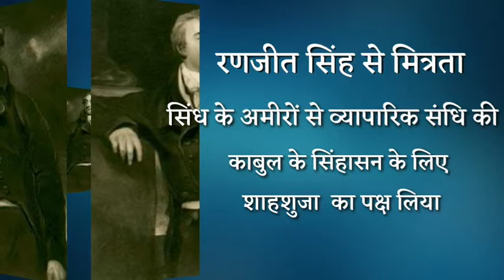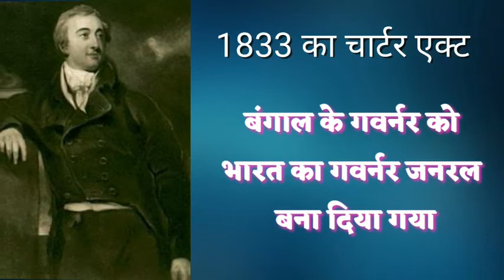लॉर्ड विलियम बेंटिक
Geography.

कार्य अनुभव.

महासचिव हैं.

 अन्य अनुभव.

NGO :-  National secretary general of Lord bhudha foundation. लॉर्ड विलियम बेंटिक